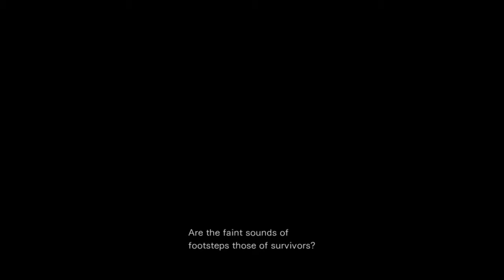Resident Evil 0 feat. Hellroy - PT. 03 Lo que callamos los mancos